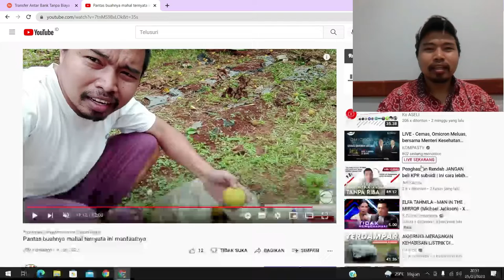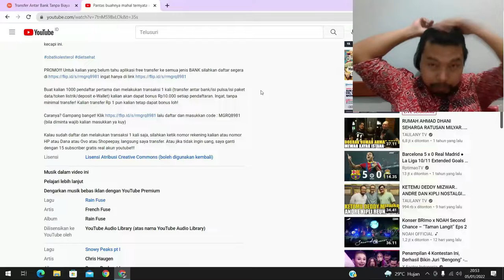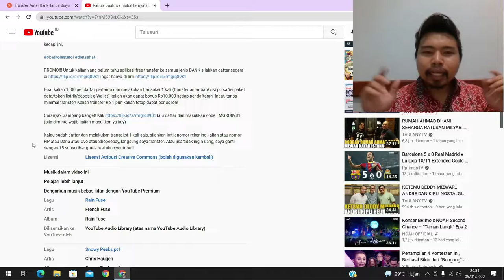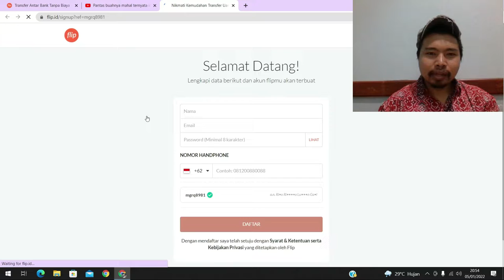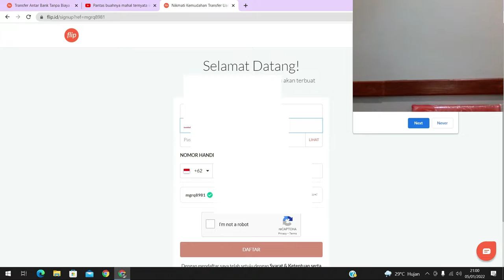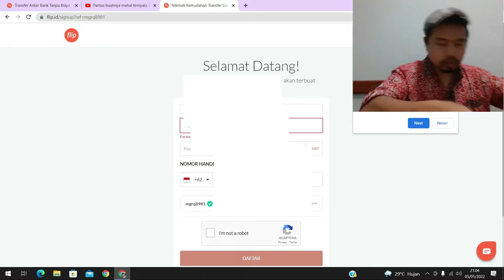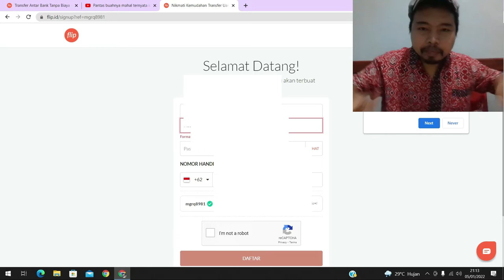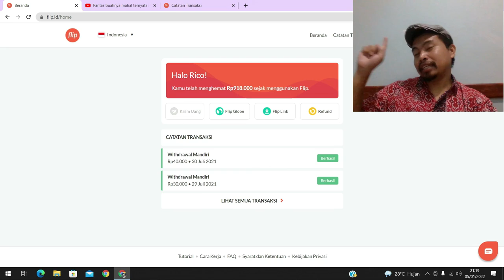FLIP Cara dapat cuan dari digital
Bagaimana cara dapat uang dengan digital? FLIP Cara dapat cuan dari digital yuang sudah teruji dan terjamin.

PROMO!!! Untuk kalian yang belum tahu aplikasi free transfer ke semua jenis BANK silahkan daftar segera di

Buat kalian 1000 pendaftar pertama dan melakukan transaksi 1 kali (transfer antar bank/isi pulsa/isi paket data/token listrik/deposit e-Wallet) kalian akan dapat bonus Rp10.000 setiap pendaftaran. Ingat, tanpa minimal transfer! Kalian transfer Rp 1 pun kalian tetap dapat bonus loh!

Caranya? Gampang banget! Klik lalu daftar dan masukkan code : MGRQ8981 (bila diminta wajib kalian masukkan ya kuy)

Kalau sudah daftar dan melakukan transaksi 1 kali saja, silahkan ketik nomor rekening kalian atau nomor HP atau Dana atau Ovo atau Shopeepay, langsung saya transfer. Atau jika tidak ingin uang, saya ganti dengan 15 subscriber gratis real akun youtube!!!